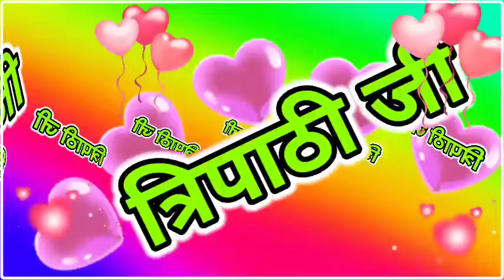त्रिपाठी जी आपको किसी ने दिल से याद🌹 Tripathi Ji please pickup D call🌹 Tripathi Ji naam ka ringtone